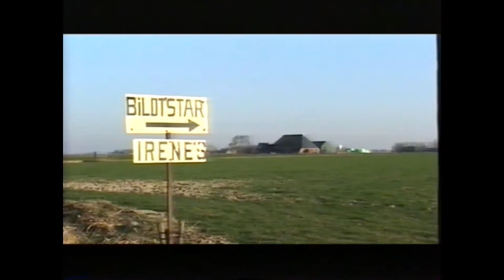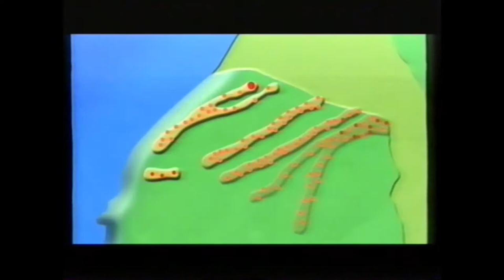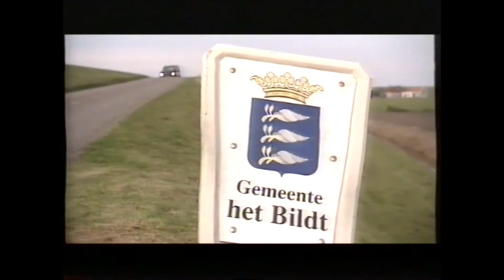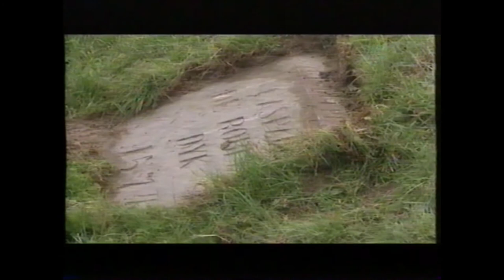Landaanwinning op de Waddenzee en het Bildt (Teleac jaren 90)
Het Nederlands Landschap - Zeekleilandschap met Ivo de Wijs & Aldert Cuperus